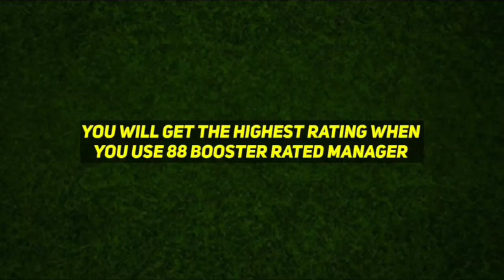How To Train Arsenal Pack Saliba In Efootball 2025 | Arsenal Saliba Training